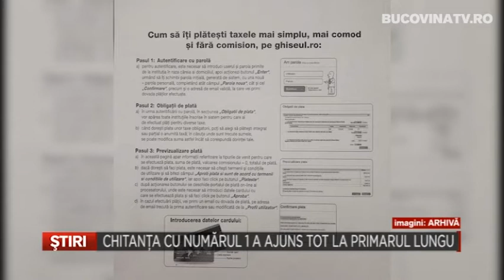Chitanta cu numarul 1 a ajuns tot la primarul Lungu